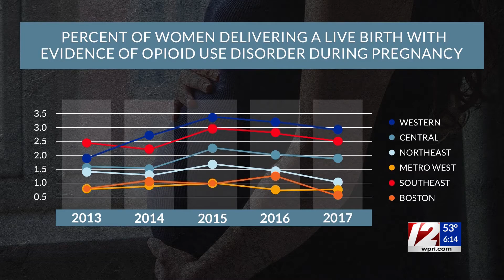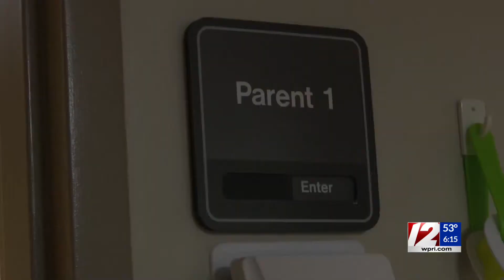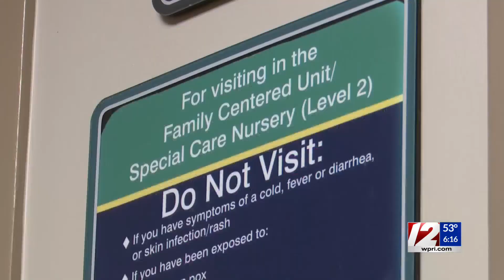Southcoast Health program receives grant to help pregnant women who are addicted to opioids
The "New Beginnings" program through Southcoast Health began helping these women and babies in 2016 and has just recently received a grant from the state to expand their reach to help mothers in need.